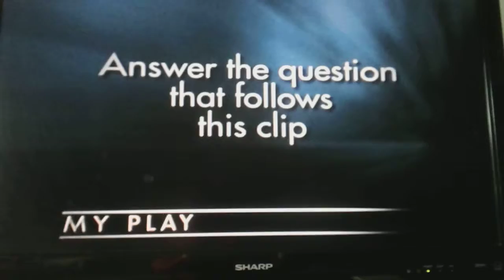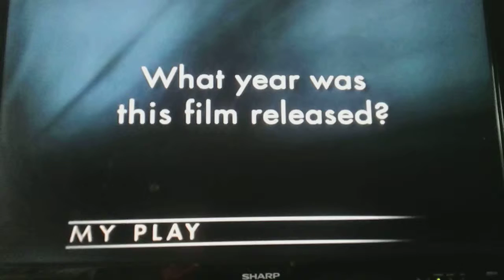Old movies scene it